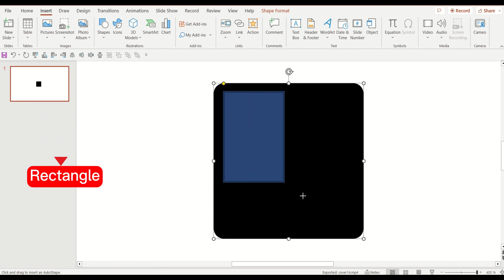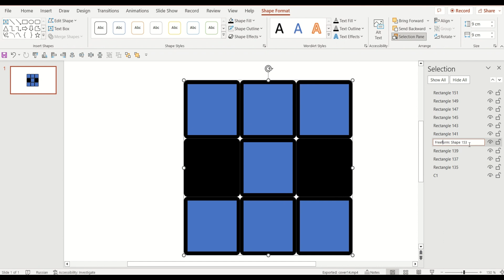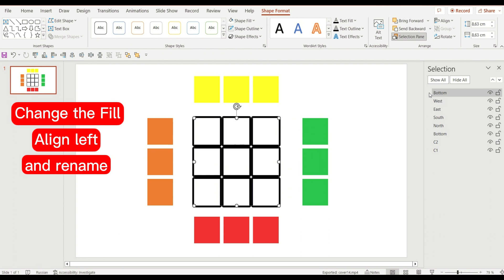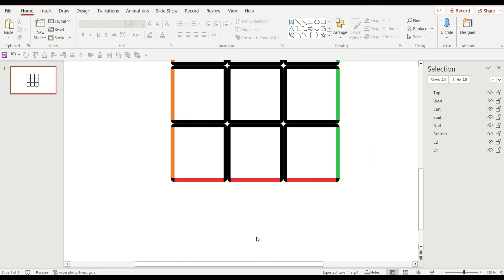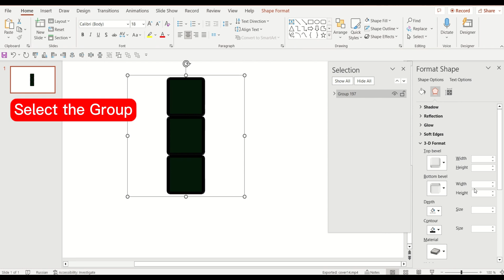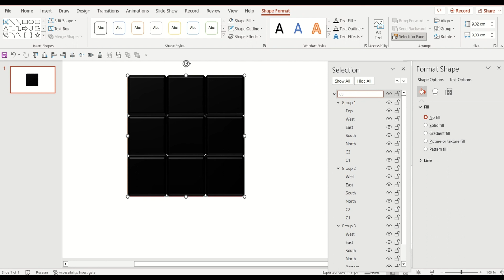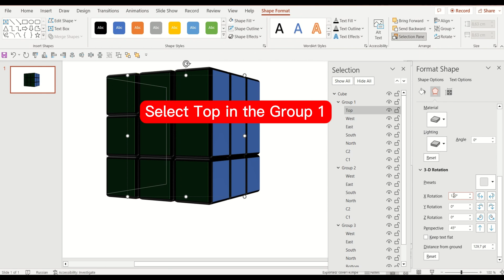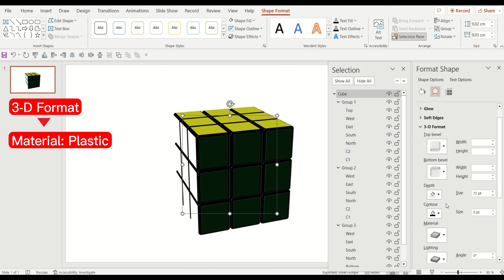How to create 3D Rubik's cube in PowerPoint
In this video, I will teach you how to create a realistic 3D Rubik's Cube.
In the next video, we will animate this Rubik's Cube.